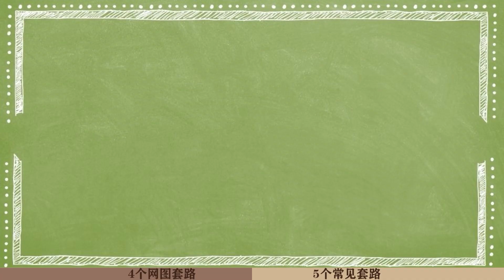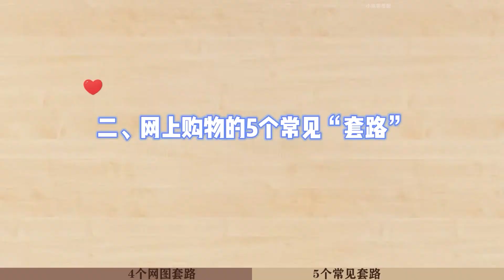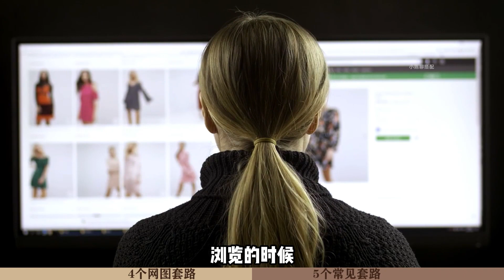为什么网上买衣服越来越难？9个网购“套路”要避开，降低退货率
每到年底，很多人都在这一段时期想要买新衣服，但不知道大家有没有发现，现在网购越来越难买衣服了。其实网购衣服有很多的陷阱，比如说这9个